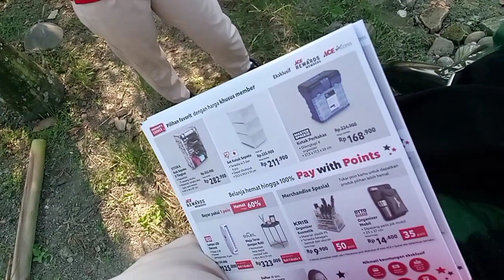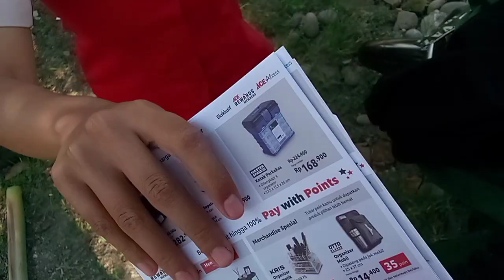VSR-42(Vlog sebelum di pecat). SEBRO( SEBAR BROSUR )